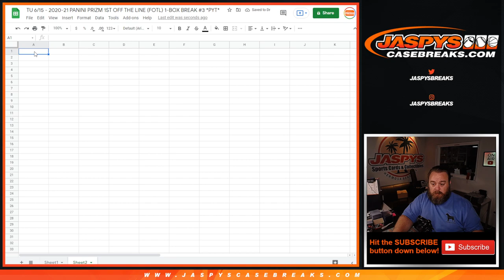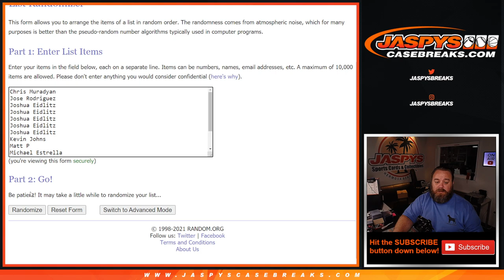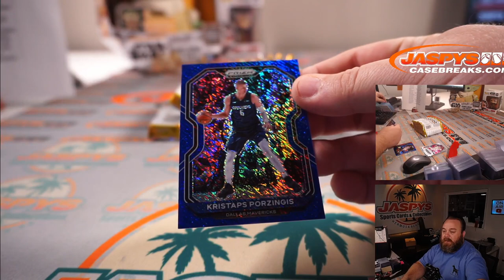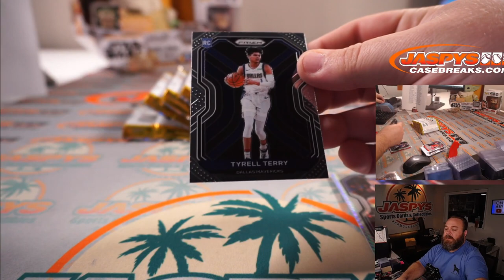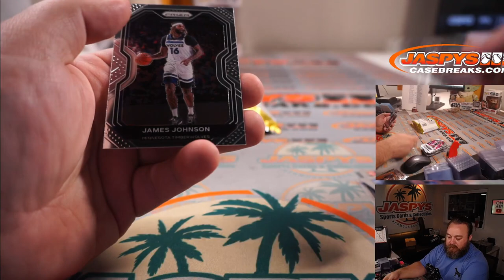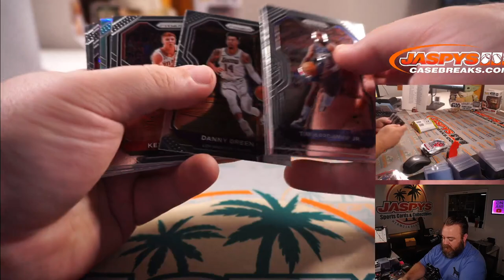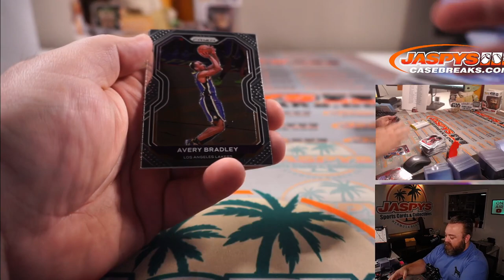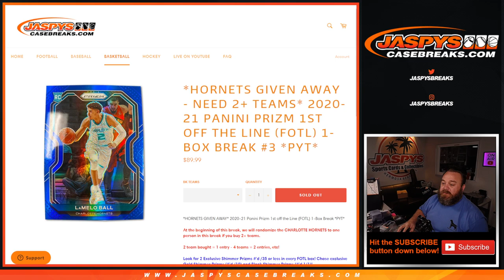TU 6/15 - 2020-21 PANINI PRIZM 1ST OFF THE LINE (FOTL) 1-BOX BREAK #3 *PYT*